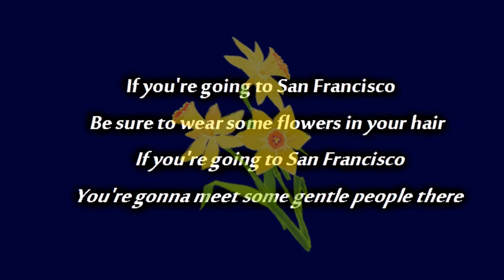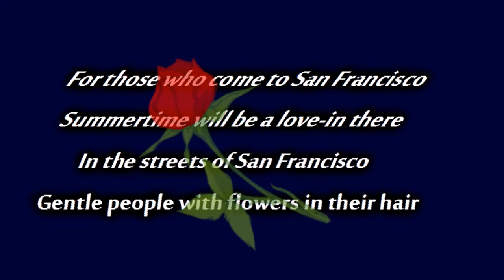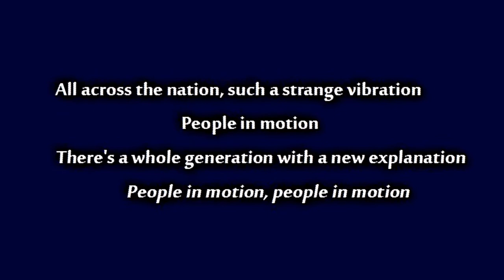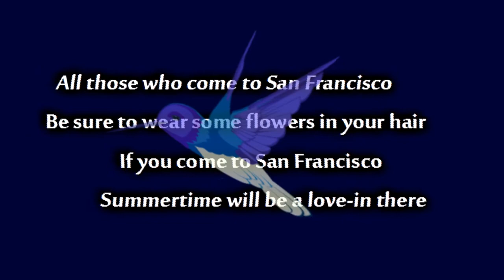Scott McKenzie - San Francisco [HD]+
Scott McKenzie sings 'San Francisco (Be Sure To Wear Flowers In Your Hair)' from his 1967 Ode album 'The Voice Of Scott McKenzie'. The song lyrics are in the video and listed below along with some notes from Wikipedia.

Note: This is a complete redo of the earlier video for this song with mostly new images, the lyrics in the video, and the WAV version of the song file used for best audio. Since the song was used to promote the 1967 Monterey Pop Festival featuring such singers as Janis Joplin, Jimi Hendrix, and The Jefferson Airplane, the video uses pictures of the concert singers to give some representation of the times.

[Vinyl/Lyrics/27-Images/WAV]

San Francisco (Be Sure to Wear Flowers in Your Hair)

Singer - Scott McKenzie

Be sure to wear some flowers in your hair
You're gonna meet some gentle people there

For those who come to San Francisco
Summertime will be a love-in there
In the streets of San Francisco
Gentle people with flowers in their hair

All across the nation, such a strange vibration
People in motion
There's a whole generation with a new explanation
People in motion, people in motion

All those who come to San Francisco
If you come to San Francisco

Songwriter: John Phillips

Wikipedia states:

"San Francisco (Be Sure to Wear Flowers in Your Hair)" is an American pop music song, written by John Phillips of The Mamas & the Papas, and sung by Scott McKenzie. The song was produced and released in May 1967 by Phillips and Lou Adler, who used it to promote their Monterey International Pop Music Festival held in June of that year. John Phillips played guitar on the recording and session musician Gary L. Coleman played orchestra bells and chimes. The bass line of the song was supplied by session musician Joe Osborn. Hal Blaine played drums. The song became one of the best-selling singles of the 1960s in the world, reaching the fourth position on the US charts and the number one spot on the UK charts. McKenzie's version of the song has been called "the unofficial anthem of the counterculture movement of the 1960s, including the Hippie, Anti-Vietnam War and Flower power movements."